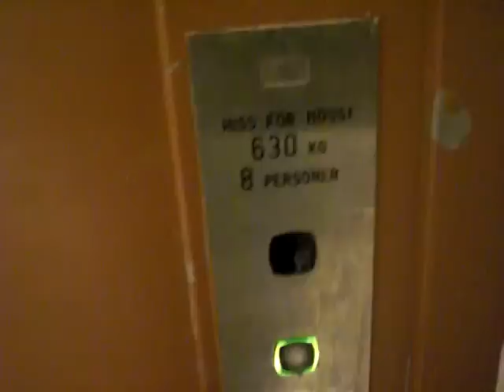Kone Elevator at Gallerian Furan (Video 2)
Brand: KONE
Type: Hydraulic
Installed: ?